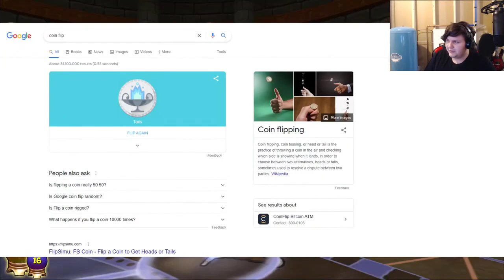German101: A Tale of Tod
H O P E  Y O U  E N J O Y E D

CURRENT PATRONS:
Dellonsjave
Mercy
Ser Micha